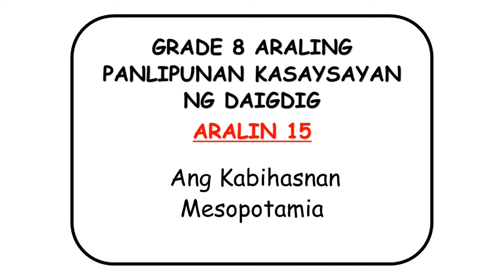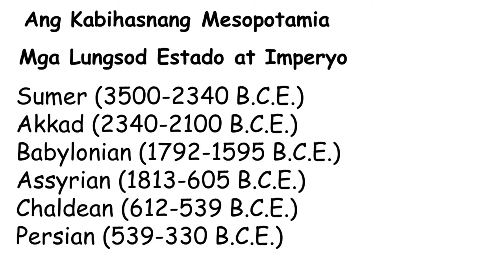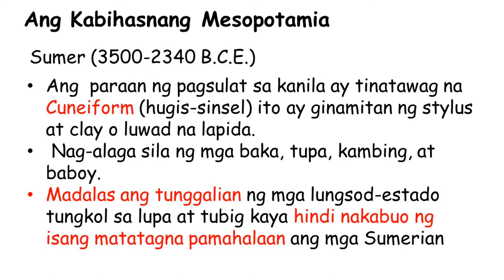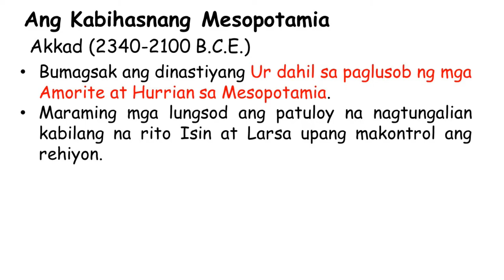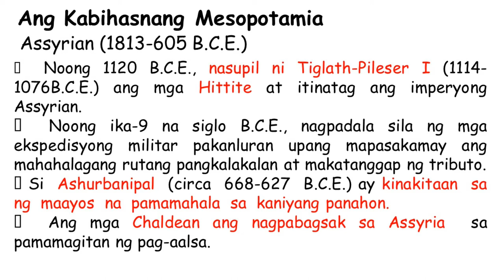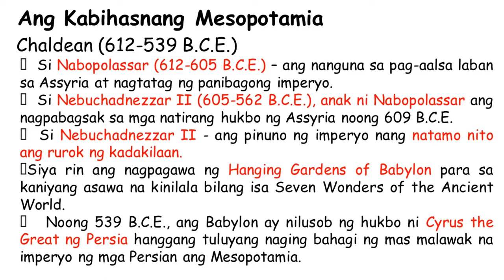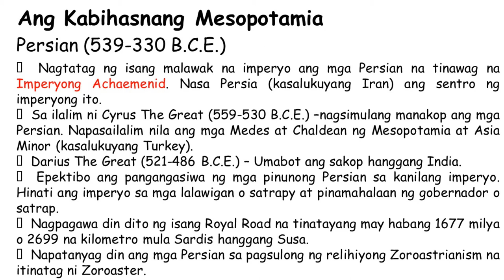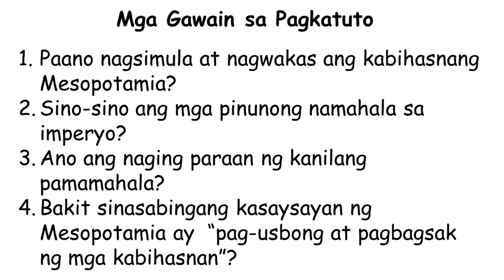GRADE 8 AP KASAYSAYAN NG DAIGDIG| Aralin 15 Ang Kabihasnang Mesopotamia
Paano nagsimula at nagwakas ang kabihasnang Mesopotamia?
Sino-sino ang mga pinunong namahala sa imperyo?
Ano ang naging paraan ng kanilang pamamahala?
Bakit sinasabingang kasaysayan ng Mesopotamia ay  “pag-usbong at pagbagsak ng mga kabihasnan”?